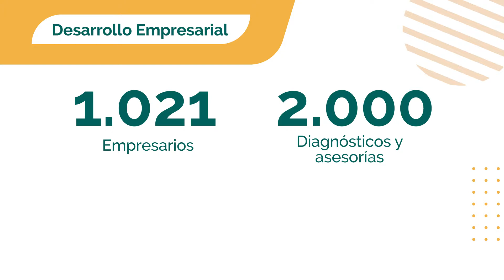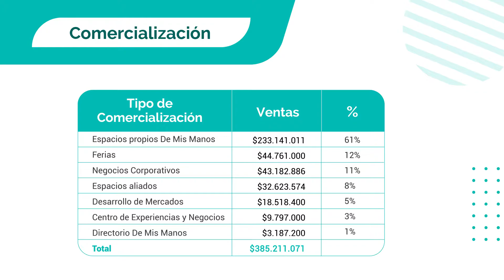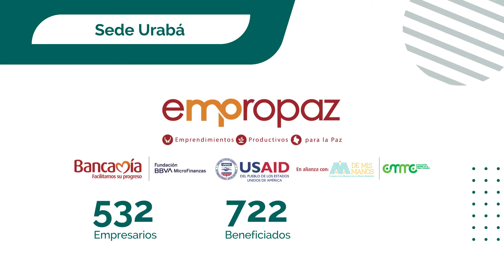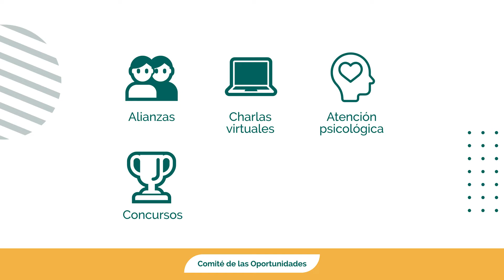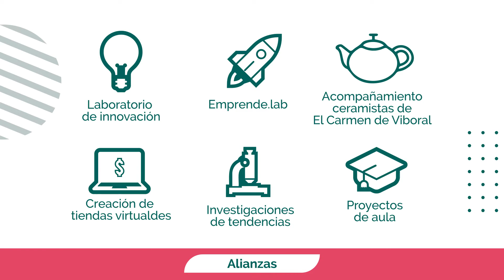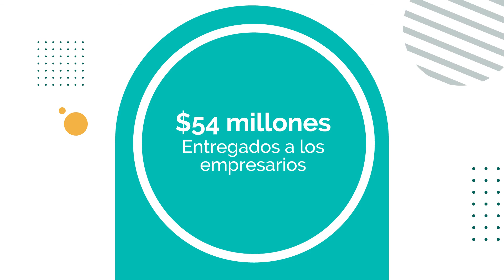De Mis Manos - Informe de Gestión 2020